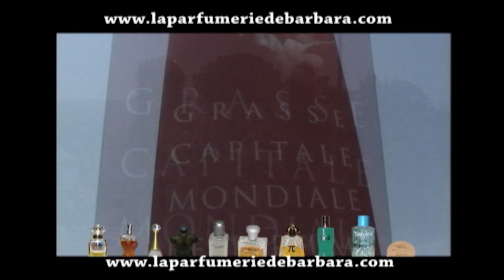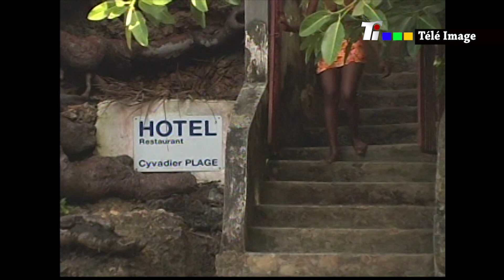Feuilleton Télévisé " Destinée " Episode # 12